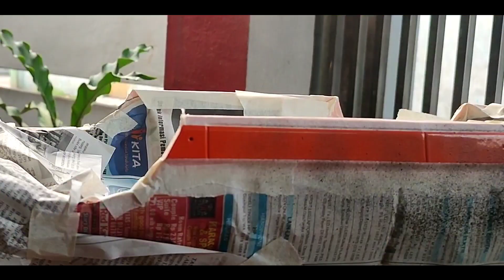Sapporo S24 repsol orange | Repaint Bodi rc cherokee menggunakan cat semprot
Hallo sahabat Tips Trick Dan Tutorial, Di video kali ini saya akan memberikan tips cara repaint bodi rc cherokee menggunakan cat sapporo ultimate.
Bahan cat yang digunakan :
1. Hamplas 1000
2. Hamplas 1500
3. Primer grey B12 sapporo ultimate
4. White B11 sapporo ultimate
5. Repsol orange S24 sapporo ultimate.
6. Clear glose C81 sapporo ultimate.